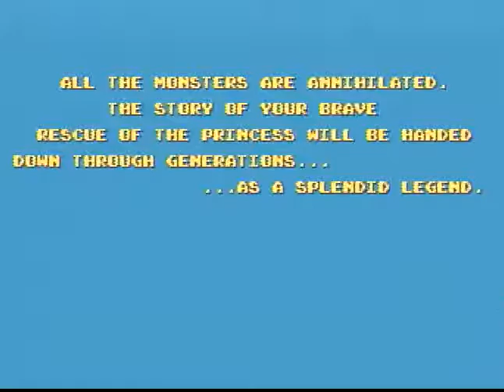Legend of Hero Tonma - PC Engine Speedrun - 5:46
Speedrun of Legend of Hero Tonma (レジェンド・オブ・ヒーロー・トンマ) captured straight off my Duo-R. Kept whittling this down until I got a really good time on it. There's a few minor goofs or bits to improve here and there (including some time lost right in the first stage), but getting this down much further would require a few more challenging strategies that are beyond what I want to do with the game. I'm quite satisfied with this.